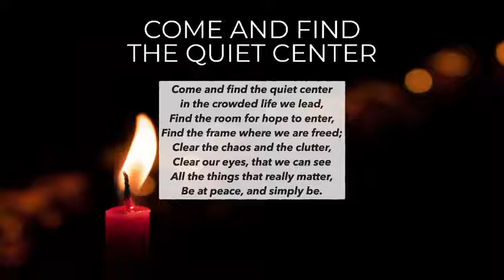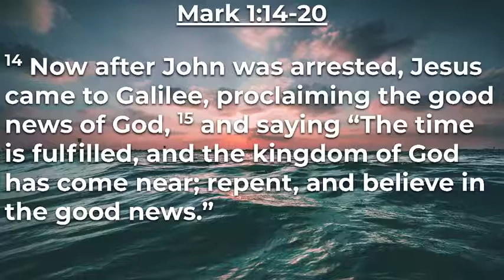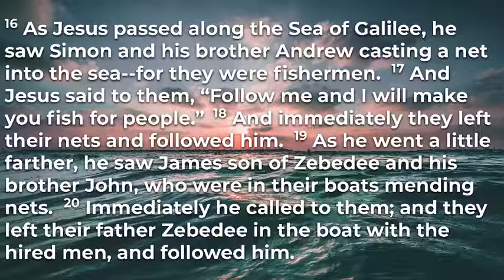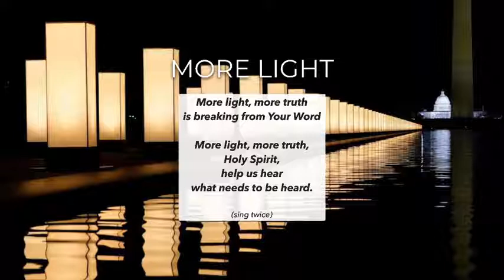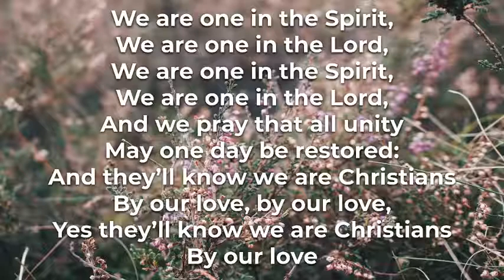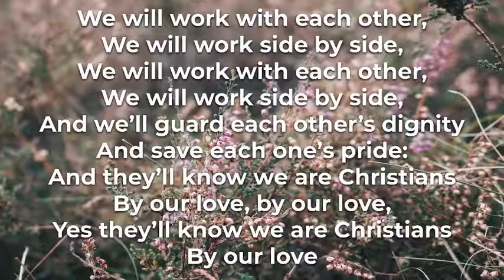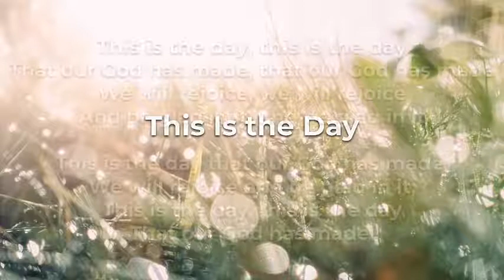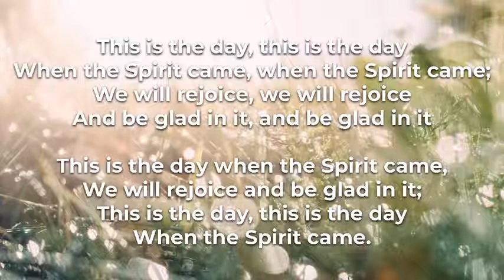Worship 1/24/21 with FCC Simsbury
Rev. Kevin Weikel, preaching